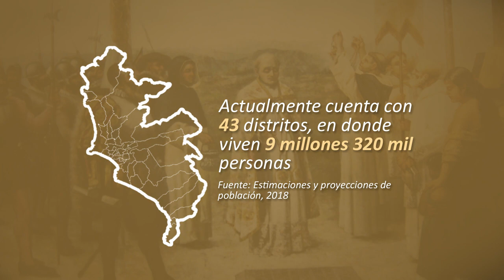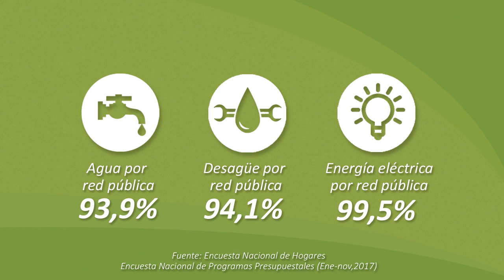¡Feliz 483.° aniversario, Lima!